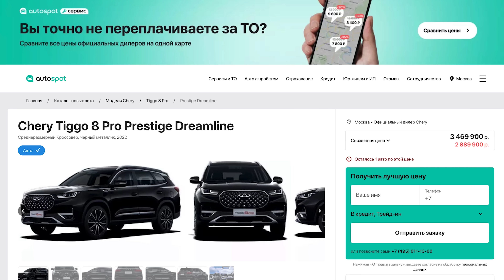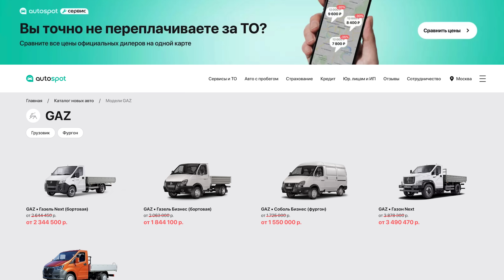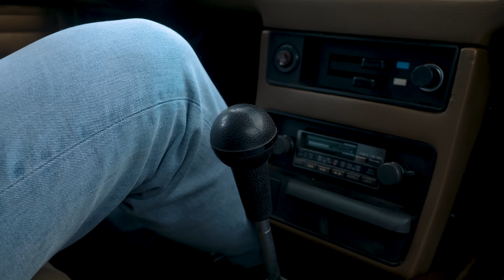СОВЕТСКАЯ РОСКОШЬ / АЗЛК 2140 SL Москвич / Я Зенкевич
Про Автомобили - авторский канал Ивана Зенкевича, ищем старые автомобили, необычные, заброшенные и редкие ретро машины, делаем обзоры, рассказываем фишки и технические характеристики. В общем, создаём самый большой архив видео о советском автопроме, истории автомобилей СССР, да и истории советского союза, в целом.